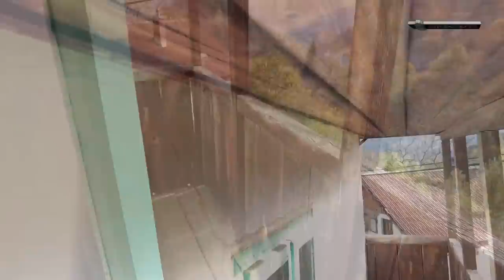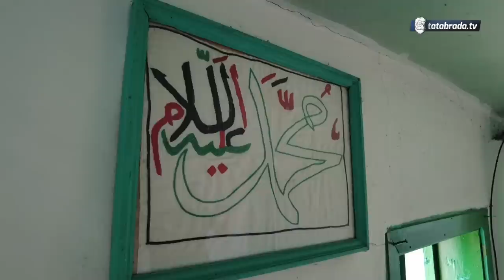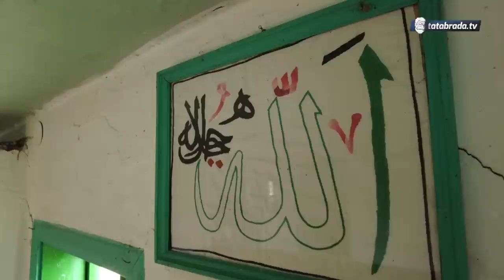"Neka viša sila ga ne da srušiti. Zemlja se zatrese svaki put"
U ovom izdanju naše priče, donosimo vam nekoliko informacija o mektebu koji se nalazi u selu Voljavac kod Fojnice. Do dan danas nije istraženo koje je godine izgrađen. Procjenjuje se da je ovaj mekteb izgrađen prije 150 godina, kako su se informacije prenosile s koljena na koljeno...

ĆEHAJE B.B,
Srebrenik 75350